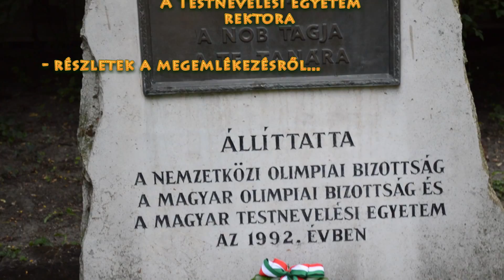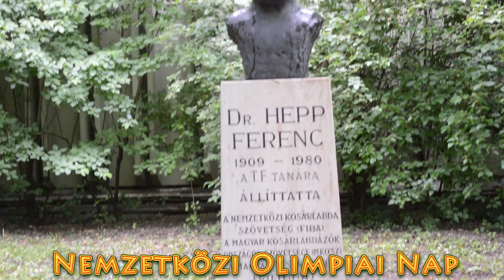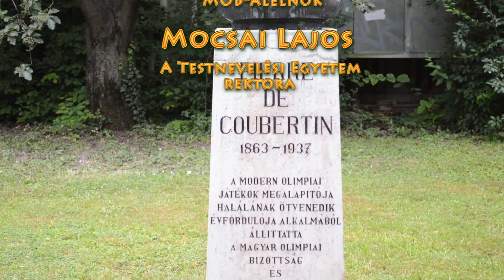Nemzetközi Olimpiai Nap - 2015 június 23.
A Nemzetközi Olimpiai Bizottság 1948-ban döntött az olimpiai nap megünneplése mellett, emléket állítva a szervezet 1894. június 23-ai megalapításának. A MOB és a Magyar Olimpiai Akadémia részéről már hagyomány a TF szoborkertjében, hogy sportszervezetek koszorúkat helyeznek el Pierre de Coubertin báró, a Nemzetközi Olimpiai Bizottság egyik alapítójának, későbbi elnökének szobránál a jeles nap alkalmából.

Sportvezetők, olimpiai bajnokok, korábbi élsportolók közösen ünnepelték a TF Szoborkertjében, Coubertin báró szobránál kedden a Nemzetközi Olimpiai Napot. Dr. Magyar Zoltán MOB-alelnök, a Nemzet Sportolója beszédében köszöntötte többek mellett a 80. születésnapját ünneplő dr. Kárpáti György háromszoros olimpiai bajnok vízilabdázót is. Az ünnepségen a házigazda Testnevelési Egyetem rektora, Mocsai Lajos és dr. Jakabházyné Mező Mária MOA-főtitkár is felszólalt. Az esemény hangulatát megalapozta, hogy a fővárosi közgyűlés pont a mai nap délelőtt elsöprő többséggel úgy határozott: támogatja a 2024-es budapesti olimpiarendezést, illetve hogy arra a MOB-bal közösen szándéknyilatkozatot nyújtson be a Nemzetközi Olimpiai Bizottságnak.

forrás:  Magyar Olimpiai Bizottság, Magyar Olimpiai Akadémia,